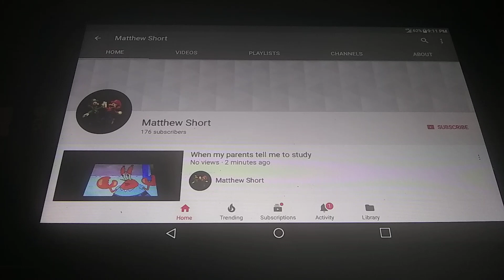176 subscribers in 40 seconds 😁😁😁😁😁😁